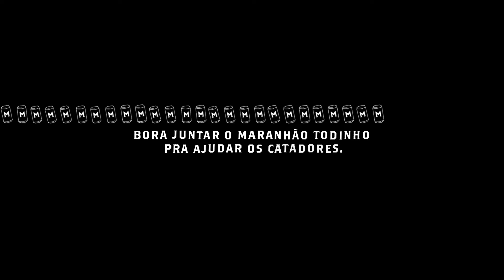Magnifica - Coleta de latinhas